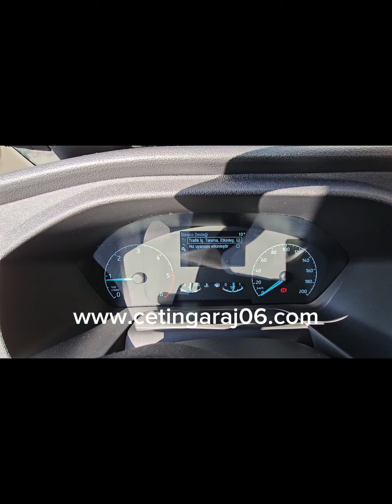FORD TRANSİT GİZLİ ÖZELLİKLER ANKARA ÇETİNGARAJ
Ankara transit basamak iptali
Ankara transit gizli özellik
Ankara transit video oynatma
Ankara transit tabela okuma